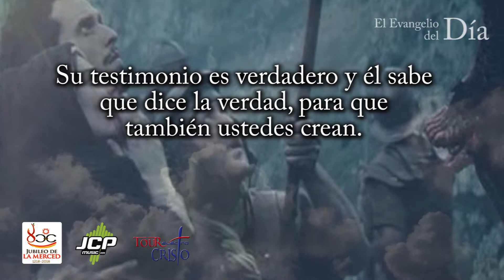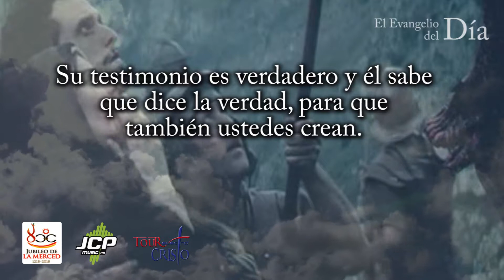Evangelio del día 8 de junio de 2018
Evangelio del día 8 de junio de 2019